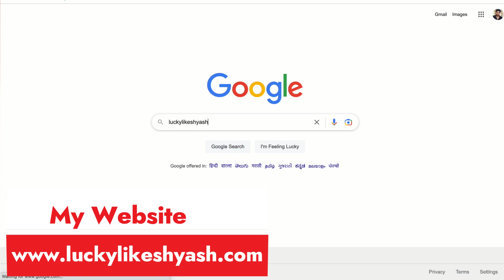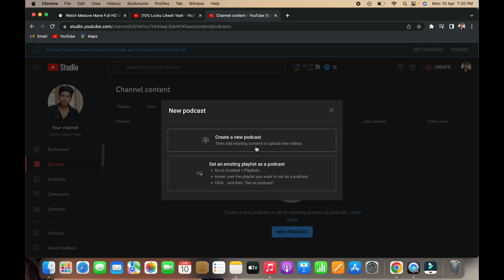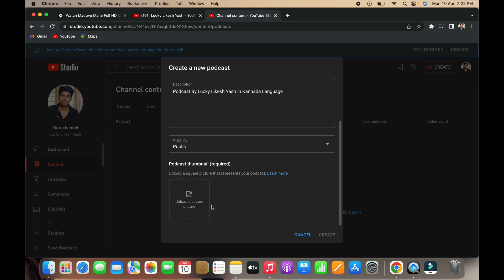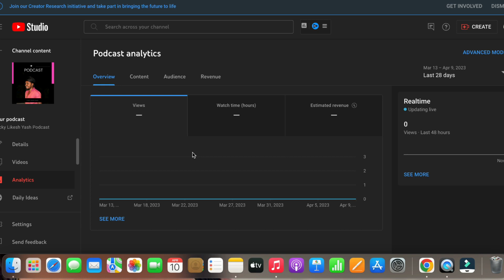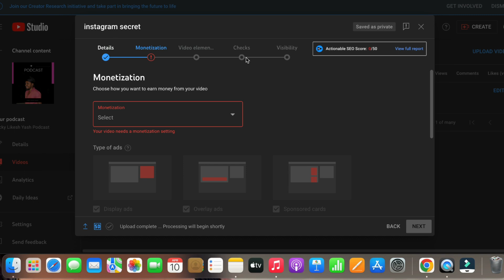How To Upload Podcast In Youtube Kannada✅ | Full Tutorial Step By Step | Podcast On Youtube | 2023